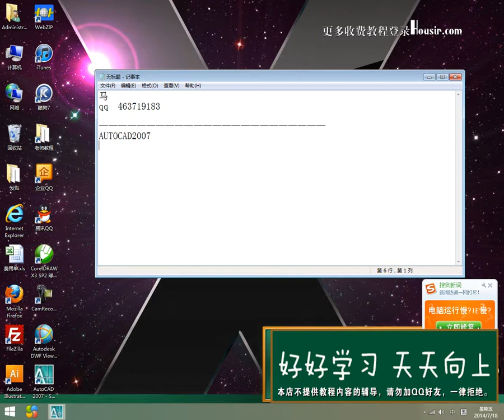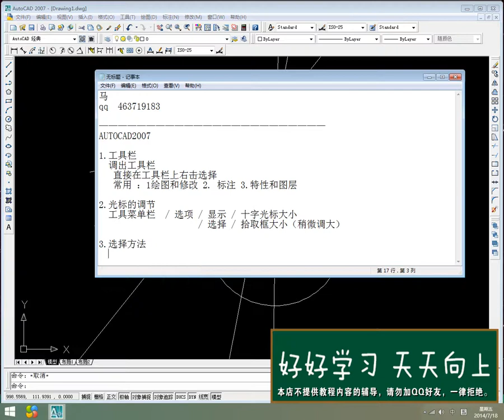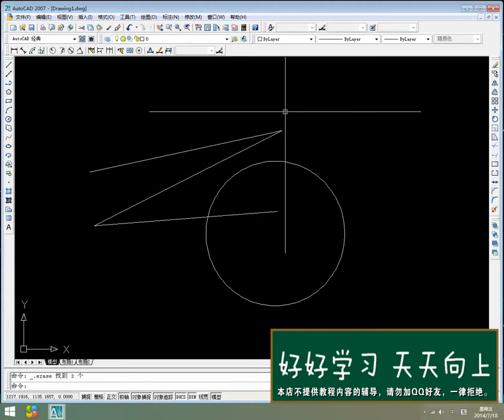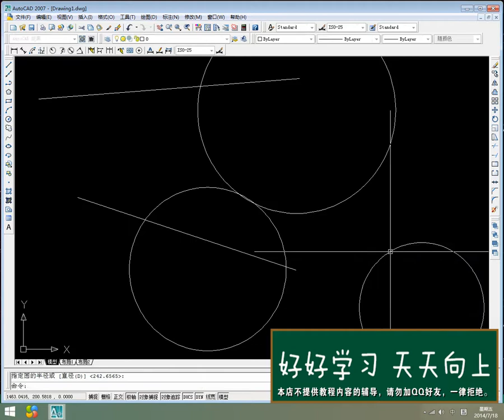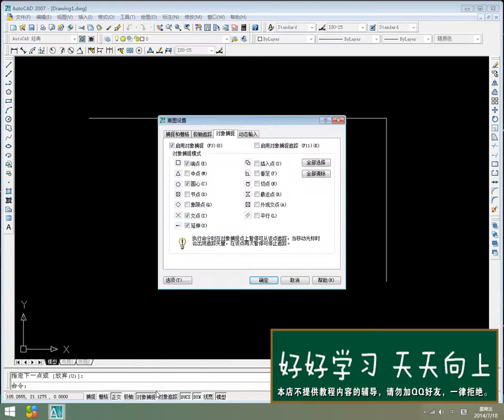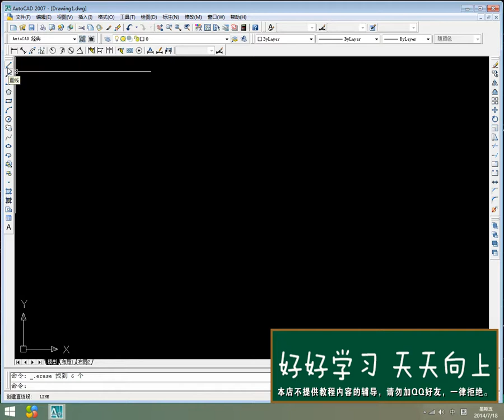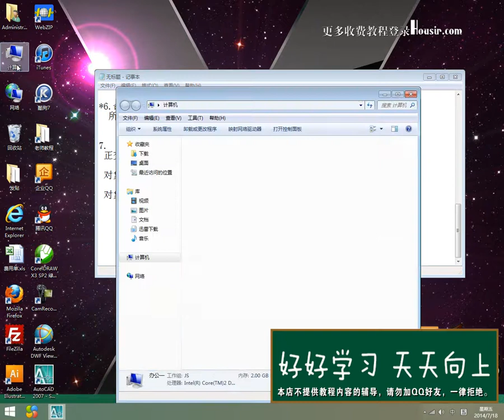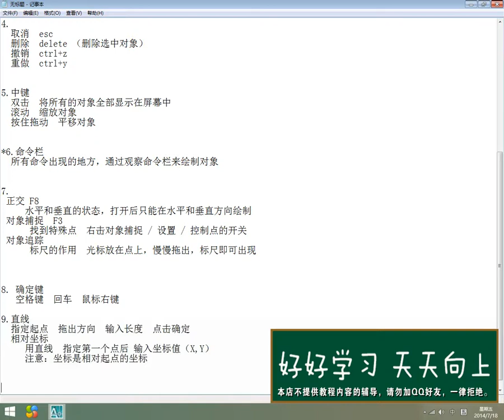07版 cad精品教学 基础教程视频 第一集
本人在淘宝买的，觉得内容不错，就分享出来给大家学习交流！主要针对室内设计这一块。